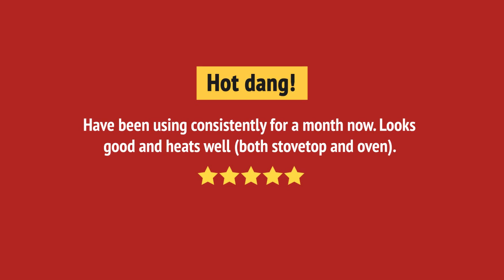Frigidaire FCRE306CAS Range Review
Frigidaire FCRE306CAS Range Reviews & Ratings by Customers